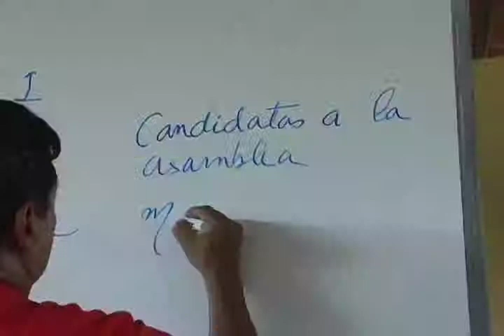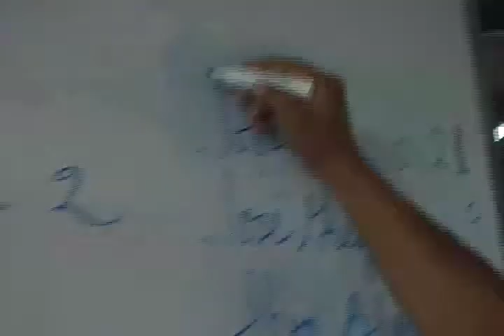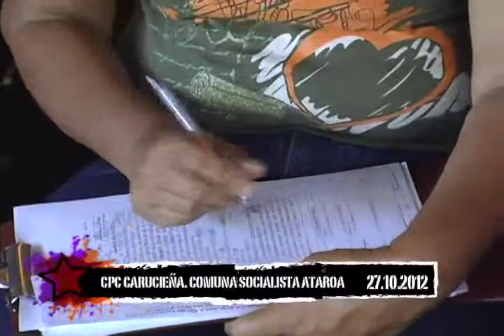Pateando El Barrio: Priorización de proyectos en la Comuna Ataroa para el Plan de Inversión Comunal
Pateando El Barrio: Asamblea para priorizar los proyectos de la Comuna Ataroa para el Plan de Inversión Comunal del Consejo Federal de Gobierno

Asamblea del Parlamento de la Comuna Socialista Ataroa donde se realizo la priorización de los problemas para avanzar en la construcción de proyectos para el Plan de Inversión Comunal del Consejo Federal de Gobierno 2013.